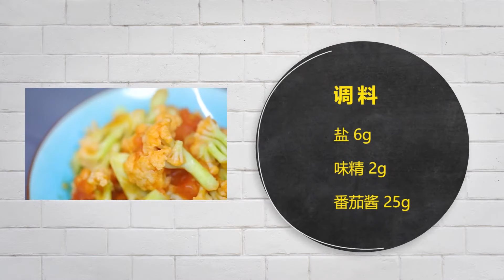【微体兔菜谱】简单番茄菜花，酸甜开胃好下饭！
脆软花菜吸满酸甜番茄汁，营养开胃小朋友们都喜欢！详细图文步骤和完整视频食谱关注微信：微体兔。